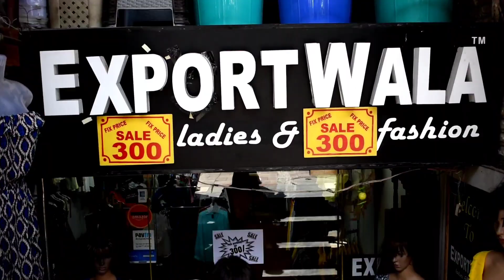EXPORTWALA ZARA,HNM,MANGO ALL BRANDS 300 RS ONLY | LAJPATNAGAR CENTRAL MARKET| KAVYA RAJPOOT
SHOP NAME - EXPORTWALA

ADDRESS - J-1 NEAR HIRA SWEETS, CENTRAL MARKET LAJPATNAGAR-2, NEW DELHI -110024

Hey guys
I hope u all our doing well
Loveu all...